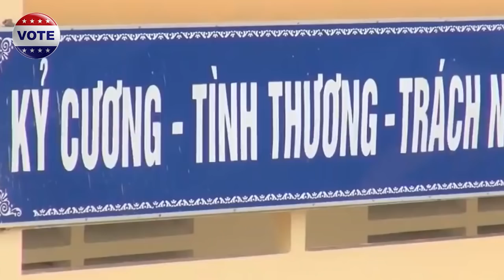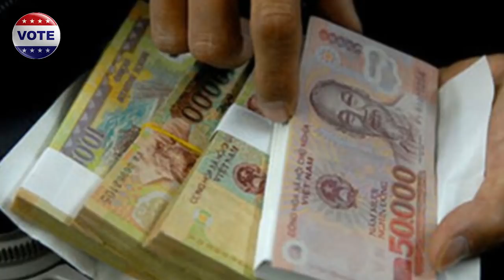Bài viết gây bão cộng đồng mạng: "5 lý do đừng cố học giỏi ở Việt Nam"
"Ăn thì phải no, học thì phải giỏi, yêu là phải cưới, cưới là phải sinh con, sinh con thì con cũng phải học giỏi, học giỏi là phải trường chuyên, trường chuyên nhưng còn phải lớp xịn, lớp xịn là phải đỗ đại học, đại học là phải top đầu, top đầu là phải……không thất nghiệp, và không thất nghiệp…..rất có thể phải “chạy” – điều mà những người Giỏi thực sự không bao giờ làm.Bạn thấy đấy, rất nhiều nghịch lý luẩn quẩn hiện có trong xã hội của chúng ta đều ít nhiều liên quan đến một từ: GIỎI. Tuy nhiên, đã bao giờ bạn nghĩ chúng ta chẳng nên cố bằng mọi giá để học quá giỏi? Dưới đây là 5 lý do mà bạn có thể sẽ cực kỳ “phản đối” !